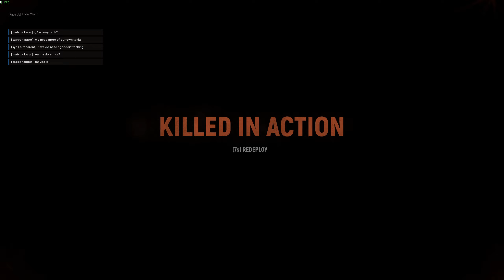[人间地狱] 录像抓挂之最后15分钟跳边清击杀得分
服务器是美东的Glow's Battlegrounds
队里的AT说这个跳过来的Squidward Tenisbals是挂。我不是很确定，但是他自己承认之前是“在点南面的机枪手”（WN4和教堂中间有几栋房，上面的机枪手之前消灭了我这一整个小队）。反正我现在是随便看到一个MG42都觉得是挂，开挂的都喜欢玩MG42。
最重要的是他在最后15分钟跳过来，他自己解释是“自动平衡跳过来了”，并且很快又跳回了对面（最后突击的语音说他又跳过去了）。我们都知道HLL根本没有比赛中自动平衡机制。
人打完就已经被队里几位举报了。后面AT整的一段骂挂狗的美式贯口没给录下来，可惜了。